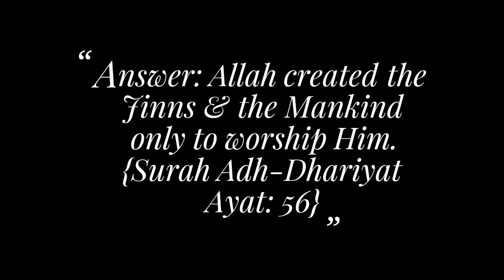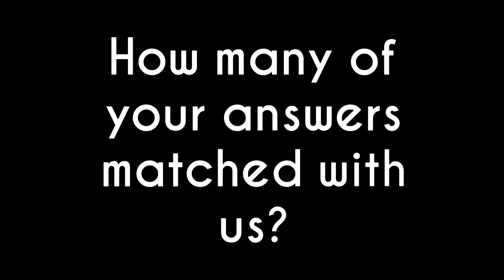Islamic General Knowledge | QNA Part 5 - Jinns in Islam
Welcome to today's Q & A series. In this series, you are given with the opportunity to guess on few most basic questions. However, you may click on the below links for further details.

1st Question: From what did Allah created the Jinns?
Answer: Jinns are created from smokeless fire. {Surah Ar-Rahman, Ayat: 15}

2nd Question: Why did Allah created the Jinns and the Human Being?
Answer: Allah created the Jinns and the Mankind only to worship Him alone. {Surah Adh-Dhariyat Ayat: 56}

3rd Question: Are all Jinns bad? Is it permissible to take help from them?
Answer: There are both good Jinns and Bad Jinns. However, it is not permissible to take any help from the Jinns.